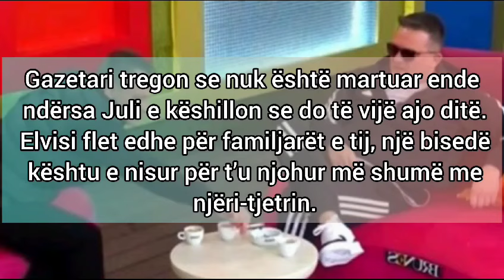"Bera gabim qe s'u martova":Juli i hap zemren Elvisit...